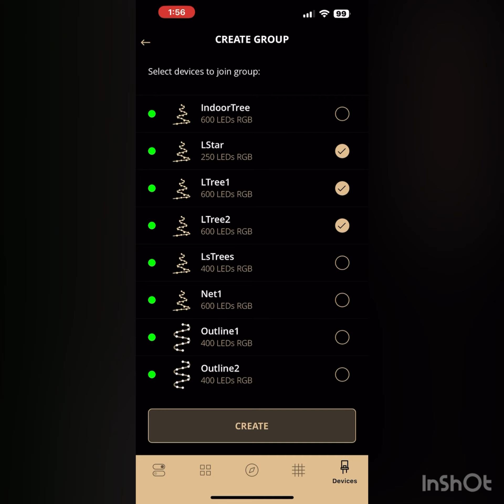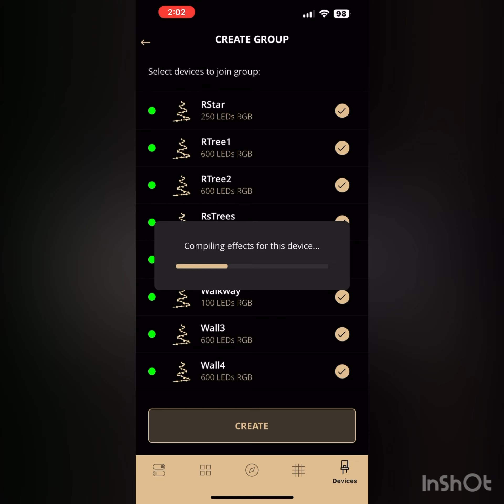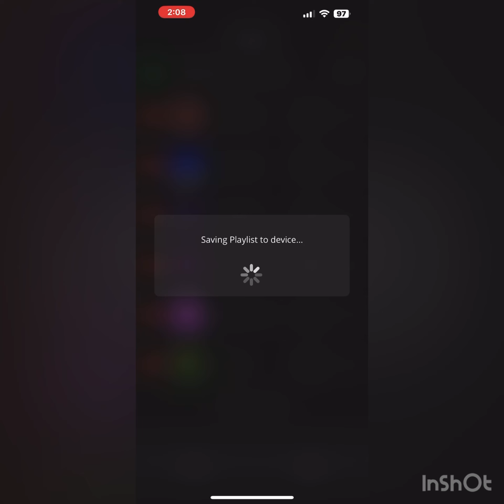Twinkly making a Scene Mapping Christmas Lights